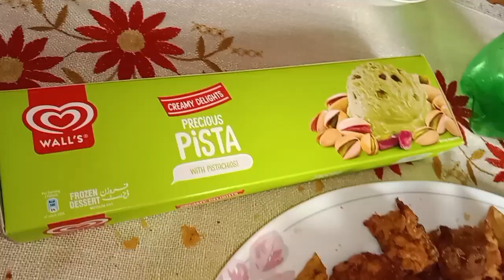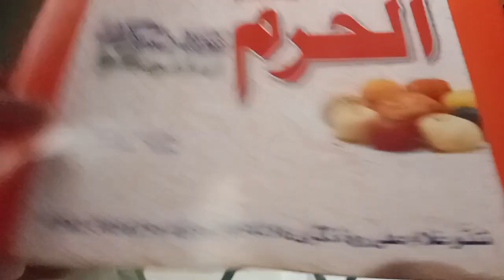Eid second day full enjoy ami house|haleema sohail vlog